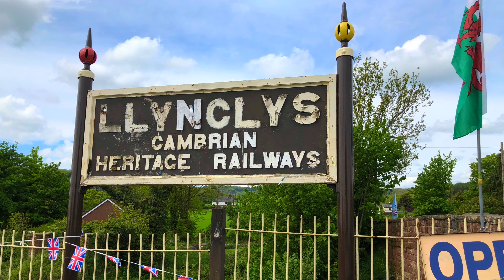Cambrian Heritage Railways- Llynclys South To Pen-y-Garreg Lane May 2018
On the way to Porthmadog via the M5 and Telford back in May this year we came across a bit of the Cambrian Heritage Railway at the village of Llynclys. At present the line runs for about a mile from Llynclys South to Pen-y-Garreg Lane. A 2 car Met Cam unit is the mainstay of the rolling stock. There is also a variety of rolling stock berthed in the sidings at the new station at Llynclys. This is part of the Cambrian Railways which ran over 300 miles of track between Wrexham and Whitchurch in the east to Aberystwyth and Pwllheli in the west.